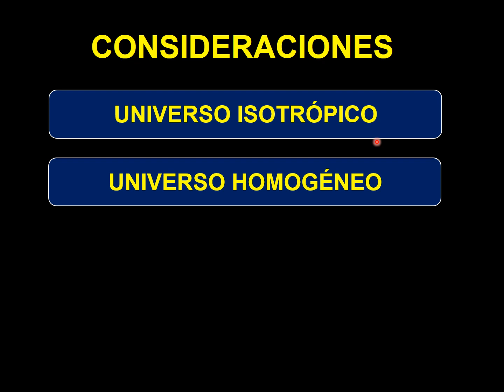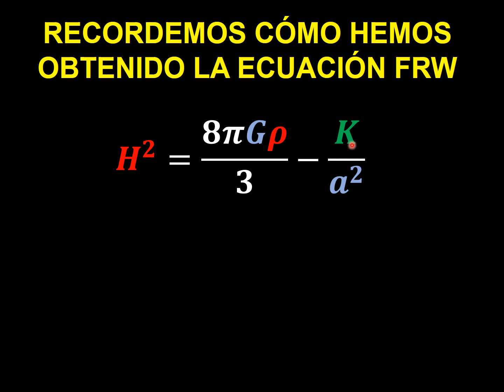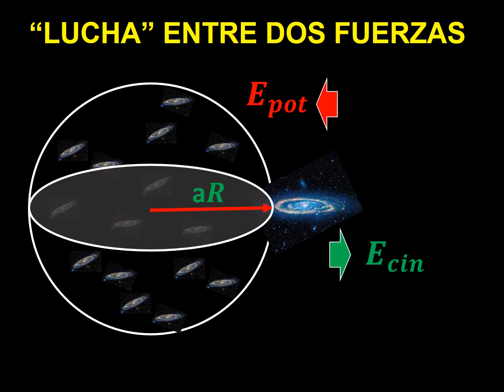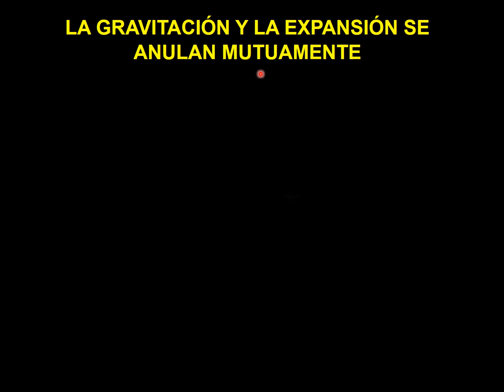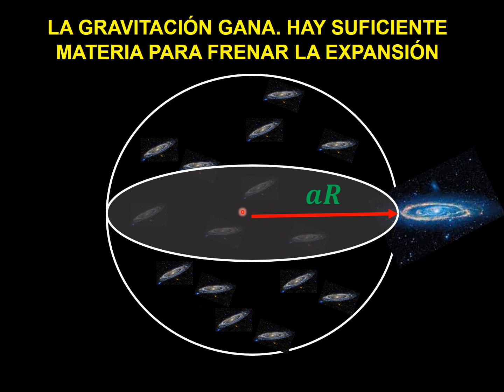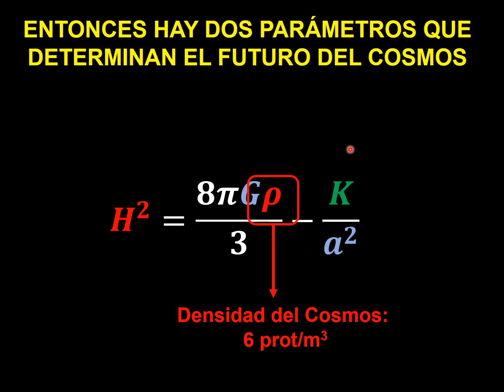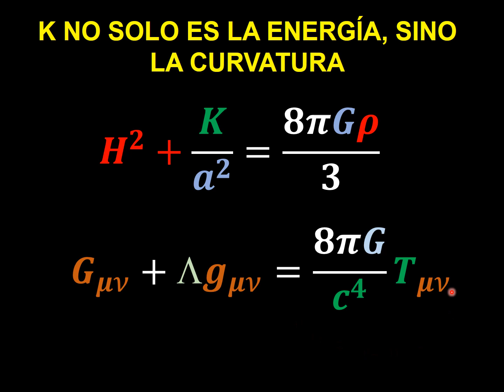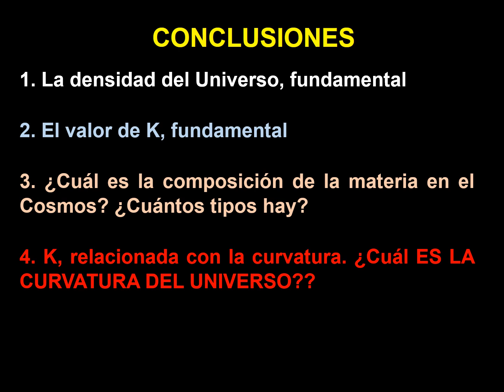5. LOS DESTINOS FINALES DEL UNIVERSO. CURSO FUNDAMENTOS DE COSMOLOGÍA.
cosmologia astronomia fisica physics LECCIÓN 5. En esta lección analizamos los tres posibles destinos del cosmos / universo, atendiendo al comportamiento de la ecuación dinámica de Friedmann-Robertson-Walker (FDR).

El curso de Cosmología toca temas de Relatividad Especial y General de Einstein, y su aplicación para la evolución de planetas, estrellas, galaxias y otros objetos estelares. Las lecciones están principalmente enfocadas al modelo LCDM (labmda-Cold-Dark-Matter). Suponen también modelos de universos que siguen la ley de Hubble-Lemaitre de expansión. Se tratan también temas del origen del Universo, el Big Bang, la evolución del Universo y la presencia de fronteras y singularidades. También comentamos temas como el origen de la materia oscura, de la energía oscura, y la formación del Universo a través de un campo de energía primigenia, el campo inflatón, o campo de inflación primigenia.